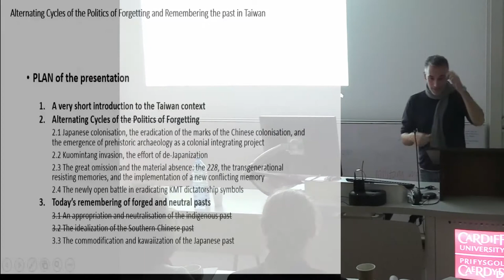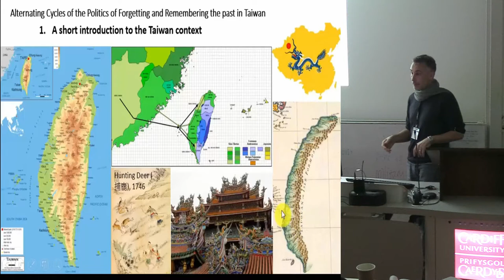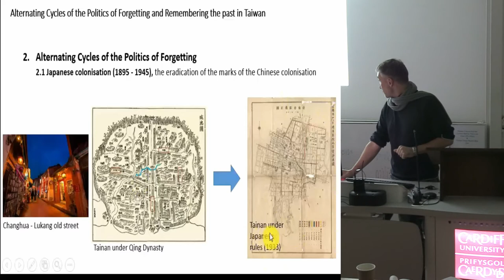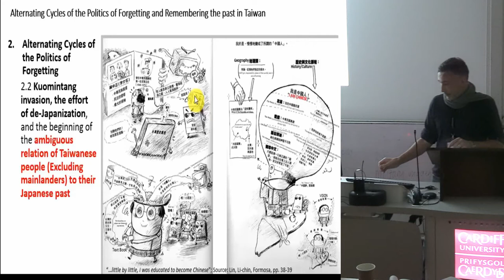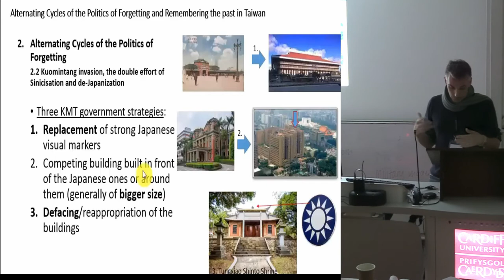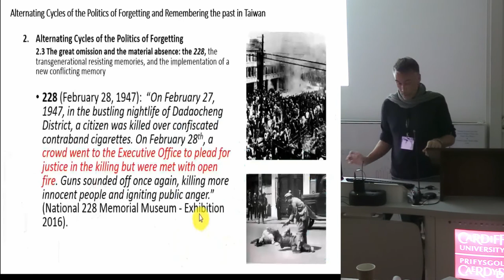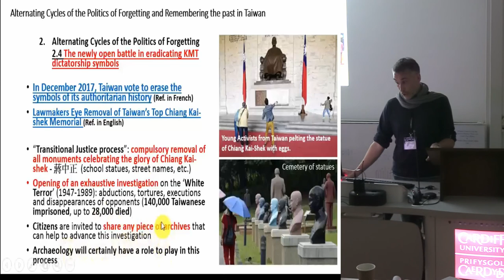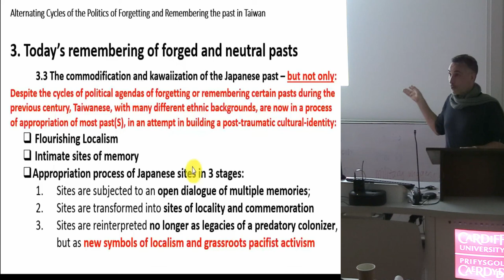Alternating Cycles of the Politics of Forgetting and Remembering the Past in Taiwan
In modern Taiwan, a network of museums, cultural, creative and historical parks, archaeological sites, architectural landmarks, and places of remembrance testify a series of colonial projects and conflicting political agendas which have followed each other or overlapped in the course of the last century.

Four main phases can be identified in the implementation of these specific agendas aimed at the construction, annihilation or reconfiguration of the Taiwanese identity: 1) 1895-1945: Japanization and De-Sinicisation (of the Qing Dynasty heritage); 2) 1945-today: De-Japanization, De-Taiwanization and Sinicisation (notably through a Ming architectural revival); 3) 1987-today: ‘Indigenisation’ aimed at independence; 4) 1960s-today: Cementing over the island but with a recent rehabilitation of heritage through its commodification, as an ideology of forgetting and kawaii-zing (かわいい) all of which challenge pasts. Today, these four phases aim to simultaneously remember and forget certain pasts, and can all be observed to differing extent in the heritage landscape of the island.

The aim of this paper is to deconstruct these different phases and propose some case-studies to facilitate the understanding of these complex multi-layered sequences. However, I would like to emphasize the last phase of these processes: i.e. the one embracing the neoliberal paradigm, as a self-proclaimed apolitical and development-centred ideology, claiming serving heritage, while mostly emptying this heritage of any meaning. My general perspective on the Taiwan case is that the current visible version of heritage and its legislation offers a selective view of the past, largely dispossessing communities (mostly Aboriginal

Nicolas Zorzin (National Cheng Kung University)